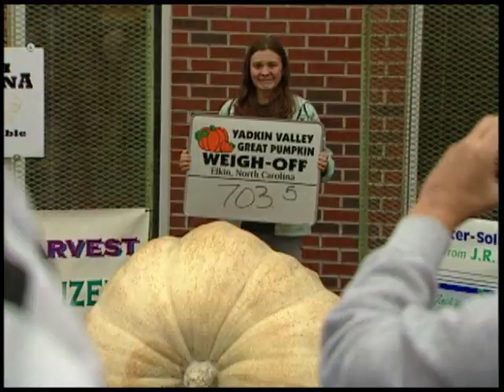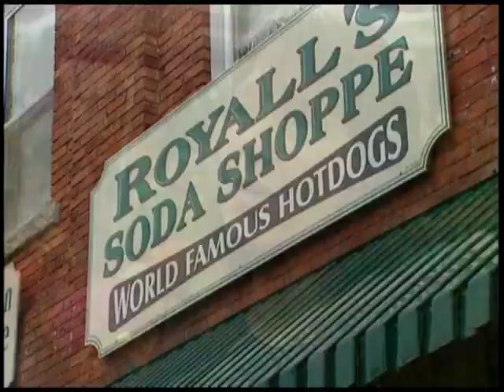PUMPKIN FESTIVAL IN ELKIN, NC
Sand Dollar Productions (SDP) had the honor of making this piece for Surry County Tourism almost.  A wonderful event!  If you like and decide to go, please tell them SDP sent you.  :-)!

Yadkin Valley Pumpkin Festival
The Annual Yadkin Valley Pumpkin Festival held in Historic Downtown Elkin the 4th Saturday in September from 9:00am – 4:00pm.

The festivities begin Saturday morning with the Annual Great Pumpkin Weigh-Off on the corner of Bridge and Standard Street.  There will be pumpkins & watermelon from growers located all over the East Coast. Some will weigh-in at an excess of 1,000 lbs with hopes of placing in the Great Pumpkin Commonwealth top ten.

The Main Street of Elkin will be lined with vendors of every description featuring everything from antiques, jump houses, funnel cakes to functional pottery, pumpkin painting, wood furnishings to wine racks, BBQ to baked goods, sand art, pumpkin butter to polish sausages, handcrafted gifts and so much more.

It is a great time to be had by all. We Look forward to seeing you there.